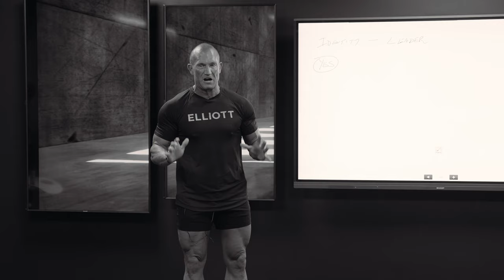Andy DESTROYS Entitled Guest // Andy Elliott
Andy Elliott speaks on the power of identity and gets mad at a guest who wasn't engaging with the coaching.

Lots of people get the opportunity to train and coach with me by companies that send them out here to grow. And sometimes, the people that come don't like it.

So. In this video I briefly explain the problems with that, and how to fix it.

19 years old, I made 225k in one year.
20 years old, I made my first 500k.

God.
Family.
Physical.
Mental.
Business.

Andy Elliott